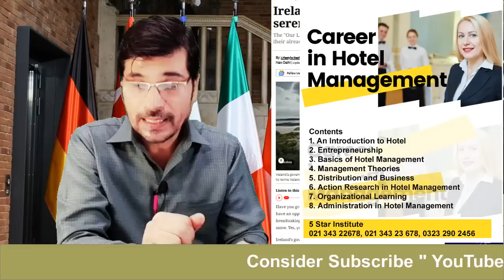Ireland Free Relocate Program With Family and get $ 92000 For Settle in Island Homes